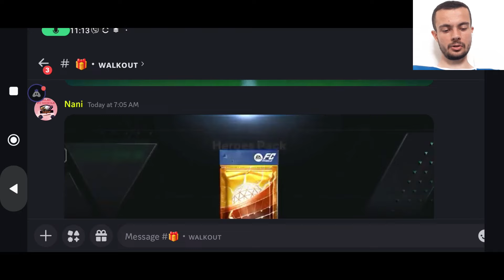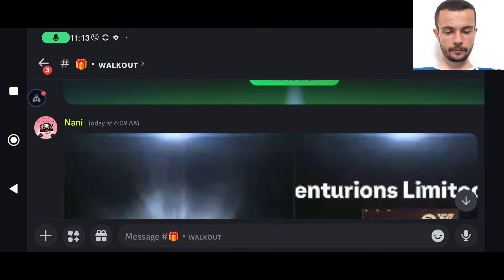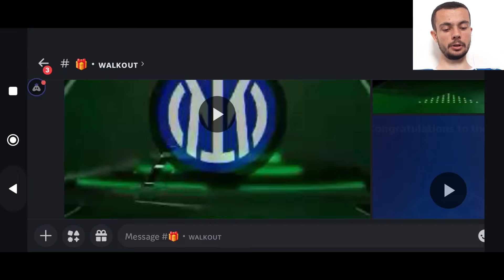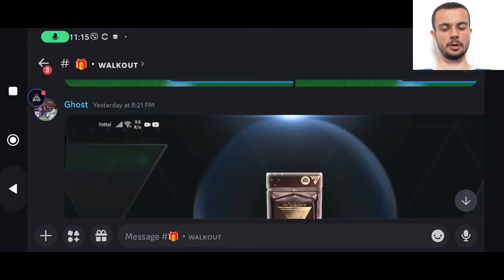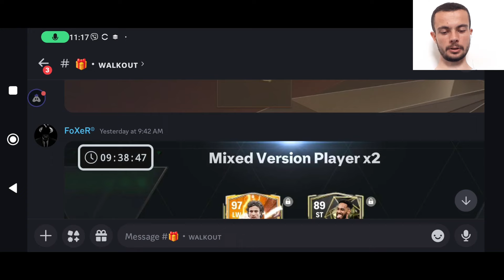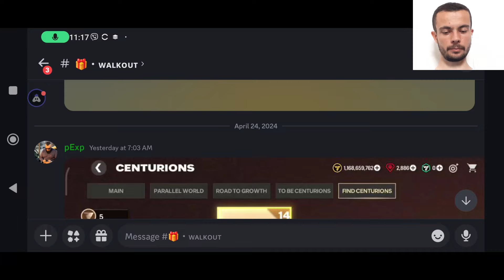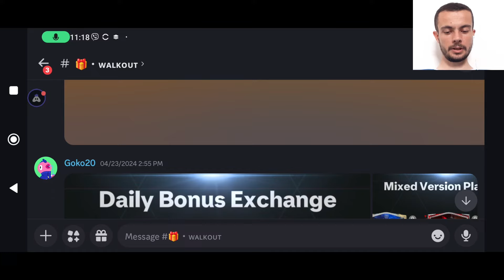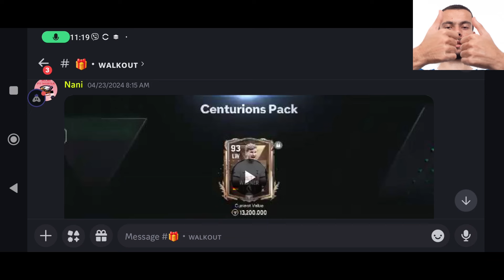FREE TOTS24!!! RONALDO, MBAPPE, BELLINGHAM... FC MOBILE 24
Danas sam predstavio sve lige koje nam dolaze u ea sports fc mobile 24 u tots eventu koji nam dolazi 29. aprila. LaLiga, Liga1, Serie A, Bundesliga, Premier League... te sam ocjenjivao vase walkoutove.

UŽIVAJTE.

fifa mobile
fifa mobile 23
fifa
mobile
gaming
soccer
football